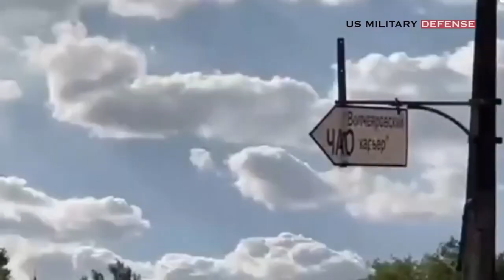All the questions will be answered here! Bakhmut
Either Ukraine or Russia
everything depends on this war
Bakhmut after Soledar?

Putin launched his invasion of Ukraine more than nine months earlier in February, hoping for a quick victory against his Eastern European neighbor. However, Ukraine responded with a stronger-than-anticipated defense effort, bolstered by Western military aid, that has prevented Moscow from making substantial military gains.

Caution :
Some of the videos that we display are of unknown origin.  So, we cannot provide information on where these images come from.  We do not intend to violate legal intellectual property rights, artistic rights or copyrights.  If you are the rightful owner of any of the posted images and do not wish it to be displayed or if you require appropriate credit, please contact us via DM and we will promptly do whatever is necessary.  Whether the image should be removed or we need to provide a link to your site, please let us know.
DM and we will promptly do whatever is necessary.  Whether the image should be removed or we need to provide a link to your site, please let us know.

The eastern city of Bakhmut has become the most active and violent frontline in the Ukraine war. It is constantly pounded with both Russian and Ukrainian artillery, and infantry is fighting on the streets. Our reporters James André and Mayssa Awad spent six days inside Bakhmut. They followed Ukrainian soldiers fighting to hold the city and the last residents struggling to survive under constant shelling. This is their exclusive report.